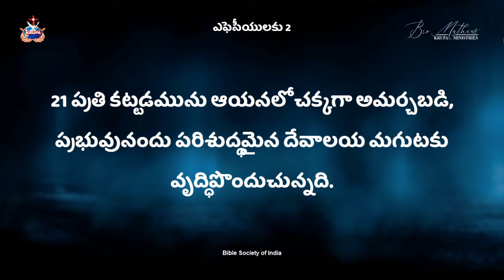సంఘం అభివృద్ధి చెందాలంటే?|| Br Mathews KRUPA MINISTRIES GUNTUR#krupaministriesofficial#brmathews